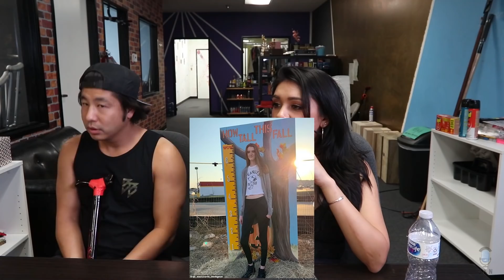World's Tallest Teen Has Longest Female Legs (ft. David So)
Special Thanks to Our Guest & Friend:
David So

Cast:
• Commentary by: David So, Joe Jitsukawa, Bart Kwan, Geo Antoinette, Nikki Limo

FOLLOW THE CREW:
Main Cast~